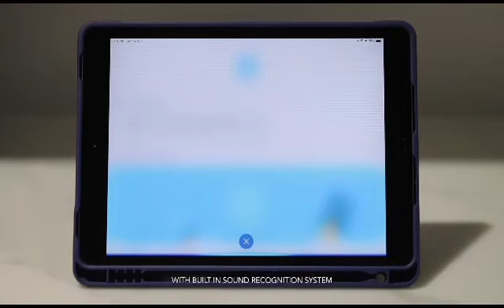BINGHATTI RESIDENCES EQUIPPED WITH ALEXA SMART HOME SYSTEMS